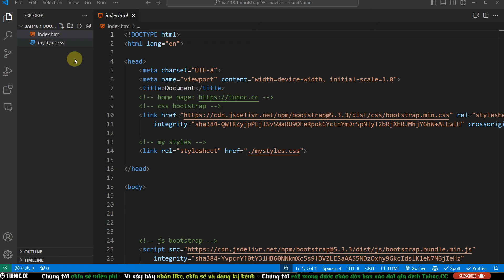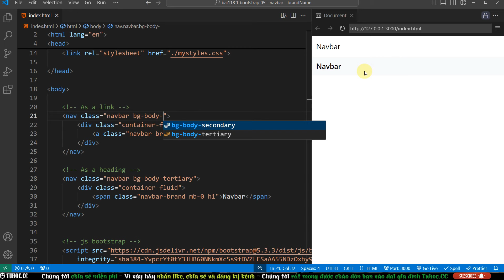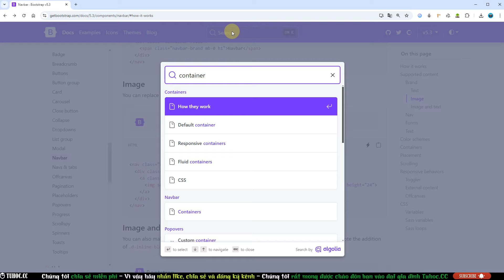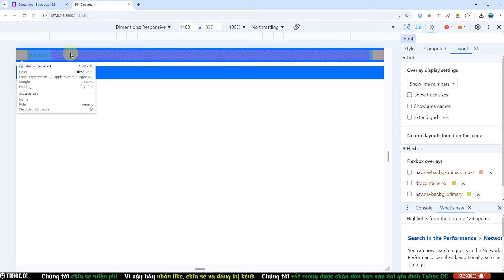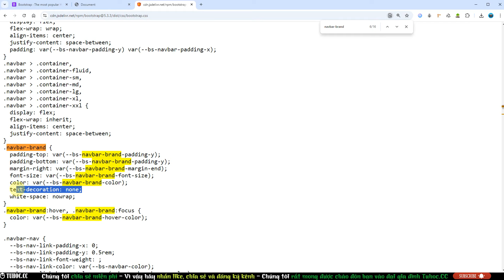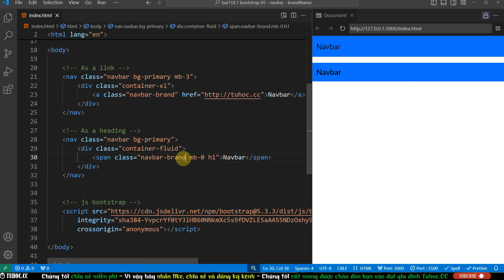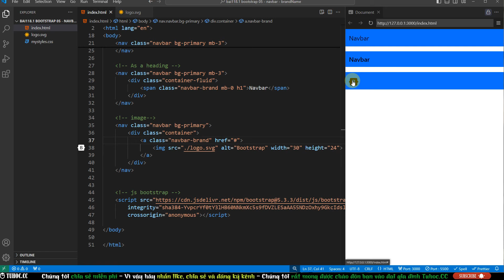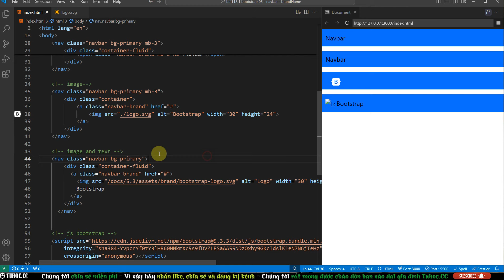118.1 Bootstrap5 Navbar -Cách Tạo Navbar Với Brand Name Trong Bootstrap - Hướng Dẫn Chi Tiết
Trong video này, chúng ta sẽ khám phá cách tạo thanh điều hướng (navbar) đơn giản với Bootstrap 5. Navbar là một phần quan trọng trong giao diện người dùng của các trang web hiện đại, giúp người dùng dễ dàng di chuyển giữa các trang hoặc khu vực khác nhau của trang web. Video sẽ hướng dẫn bạn cách xây dựng các phiên bản khác nhau của navbar với nhiều nội dung đa dạng.

Đầu tiên, chúng ta sẽ tạo một navbar đơn giản chỉ chứa một liên kết. Đây là dạng navbar cơ bản nhất và thường được sử dụng để hiển thị logo hoặc tên trang web. Với Bootstrap, bạn có thể dễ dàng thêm các thuộc tính về màu sắc và kiểu dáng cho navbar. Trong ví dụ này, chúng ta sử dụng màu nền `bg-primary` để làm cho thanh điều hướng có màu xanh nổi bật, cùng với liên kết dẫn đến trang web của bạn.

Tiếp theo, video sẽ giới thiệu cách sử dụng `navbar` để hiển thị một tiêu đề như một phần của thanh điều hướng. Cách này giúp bạn có thể thêm văn bản mà không cần tạo một liên kết. Tiêu đề có thể được định dạng dưới dạng heading (`h1`) hoặc các cấp độ tiêu đề khác, và chúng tôi sẽ chỉ rõ cách để thực hiện điều này thông qua các class của Bootstrap.

Chúng ta cũng sẽ đi qua việc thêm hình ảnh vào navbar. Hình ảnh có thể đại diện cho logo của thương hiệu, và Bootstrap cho phép bạn dễ dàng tích hợp hình ảnh vào thanh điều hướng. Video sẽ minh họa cách thêm một logo đơn giản với các thuộc tính như kích thước và độ căn chỉnh hình ảnh để đảm bảo rằng nó hiển thị đẹp mắt trên thanh điều hướng.

Ngoài ra, chúng ta sẽ học cách kết hợp hình ảnh với văn bản để tạo ra một thanh điều hướng có tính thẩm mỹ cao hơn. Đây là cách thường được các trang web sử dụng để hiển thị logo kèm theo tên thương hiệu hoặc mô tả ngắn. Video sẽ giải thích chi tiết cách để hình ảnh và văn bản hiển thị liền kề và làm thế nào để tinh chỉnh độ cao, kích thước của hình ảnh để phù hợp với bố cục của navbar.

Để hoàn thiện, chúng ta sẽ tích hợp các tệp JavaScript cần thiết để đảm bảo rằng thanh điều hướng hoạt động mượt mà trên mọi thiết bị. Video sẽ giới thiệu về cách nhúng tệp JavaScript Bootstrap vào dự án của bạn để đảm bảo tất cả các tính năng của Bootstrap hoạt động chính xác.

Nội dung video này rất phù hợp cho những người mới bắt đầu tìm hiểu về Bootstrap 5 và đang muốn xây dựng giao diện web chuyên nghiệp. Bạn sẽ thấy rằng việc tạo navbar với Bootstrap không chỉ đơn giản mà còn linh hoạt, có thể tùy chỉnh theo nhiều cách khác nhau để phù hợp với yêu cầu của từng dự án cụ thể. Từ việc xây dựng một thanh điều hướng cơ bản đến việc thêm hình ảnh và văn bản, video sẽ cung cấp cho bạn các kiến thức cần thiết để tạo ra giao diện đẹp mắt và chuyên nghiệp.

Sau khi xem xong video, bạn sẽ tự tin hơn trong việc sử dụng Bootstrap để thiết kế giao diện trang web với thanh điều hướng hiện đại, linh hoạt và dễ sử dụng.